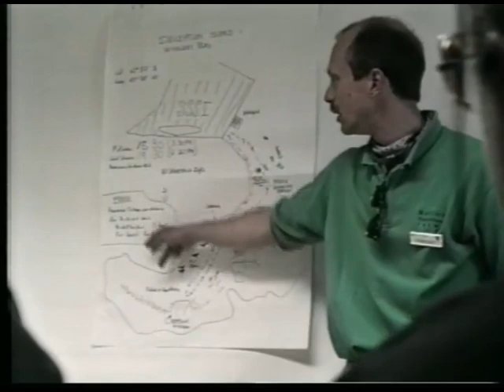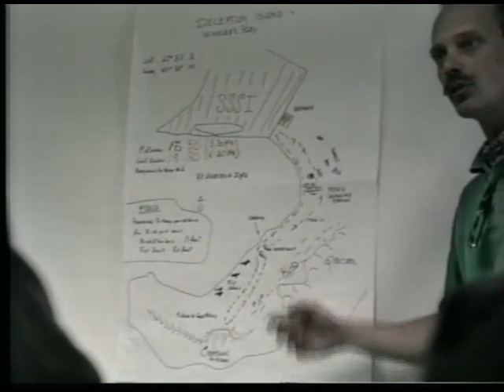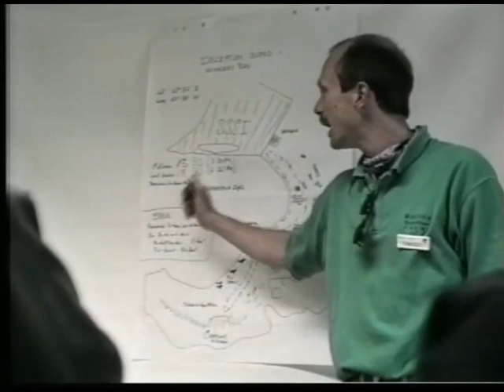Antarctica Marathon 1995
In February 1995 I competed in the Antarctica Marathon, the first marathon event to take place on the 7th Continent. This video is a documentary about the journey from Buenos Aires to Ushuaia Argentina, sailing across he Drake Passage and running the race.